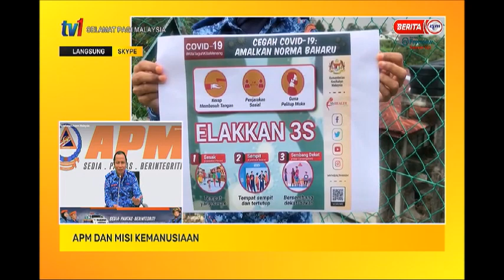2 OGOS 2021 –-SPM-APM DAN MISI KEMANUSIAAN